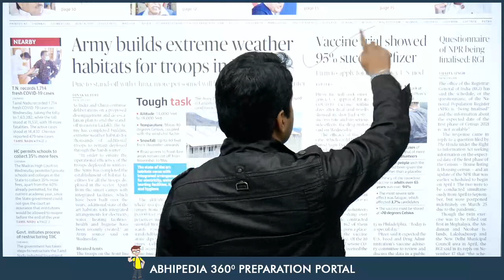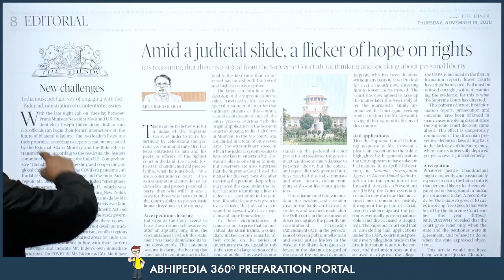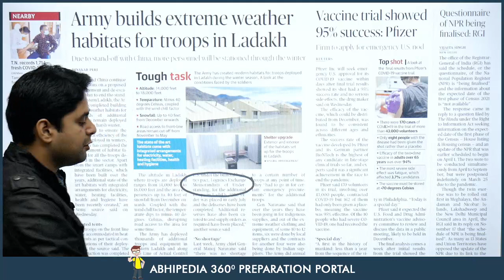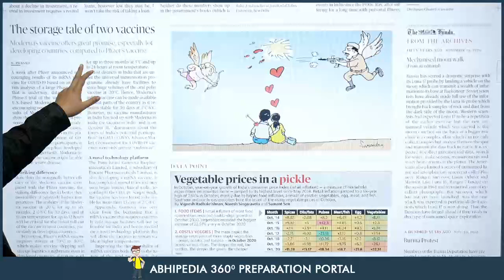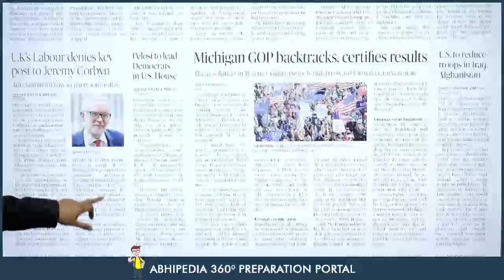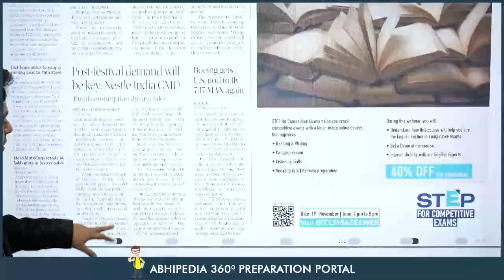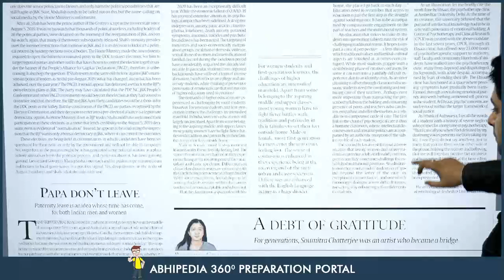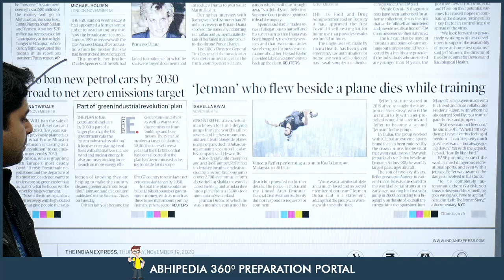UPSC CIVIL SERVICES | News Paper Reading Guide For 19th November 2020 | By Maneesh Mittal Sir